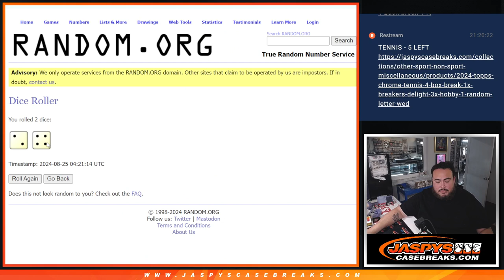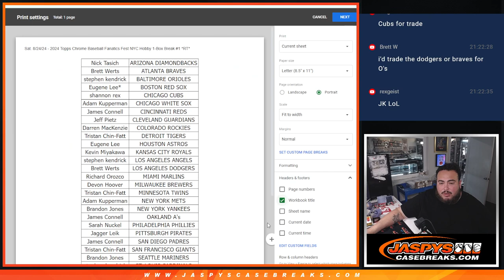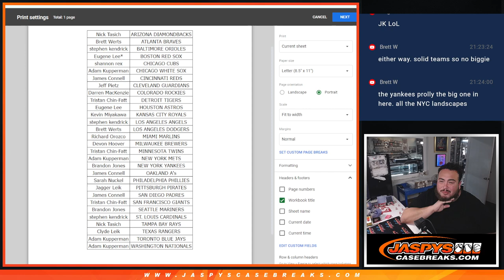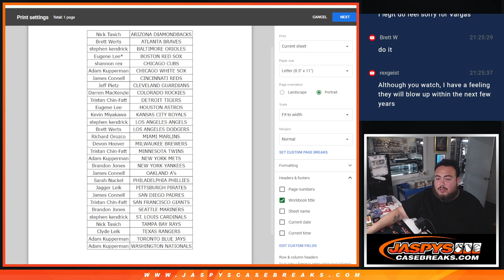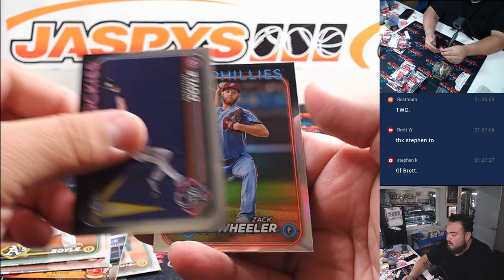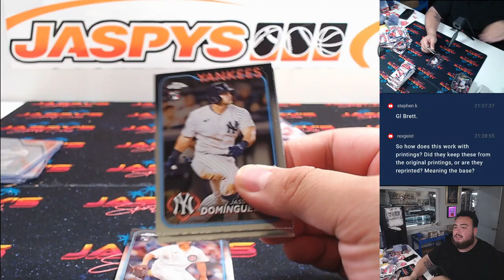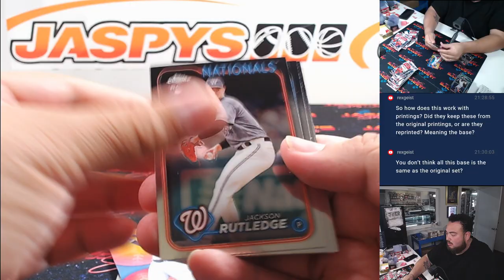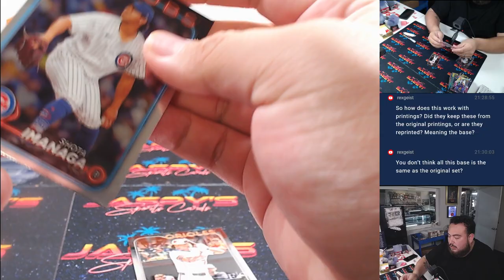Sat. 8/24/24 - 2024 Topps Chrome Baseball Fanatics Fest NYC Hobby 1-Box Break #1 *RT*